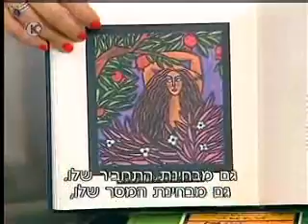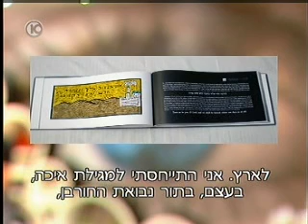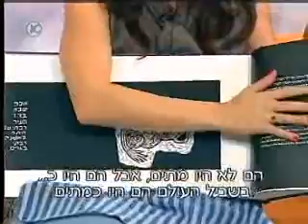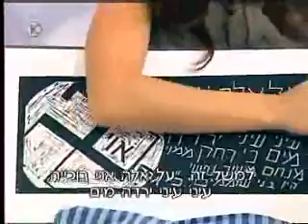יחסי ציבור לוטן תדמיות - האמנית תמר מסר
ראיון עם האמנית תמר מסר שיזמה והובילה חברת יחסי ציבור 'לוטן תדמיות'